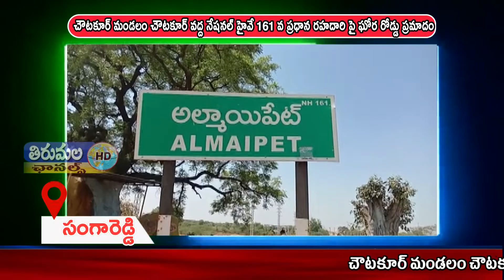THIRUMALA NEWS 14 03 2021 01